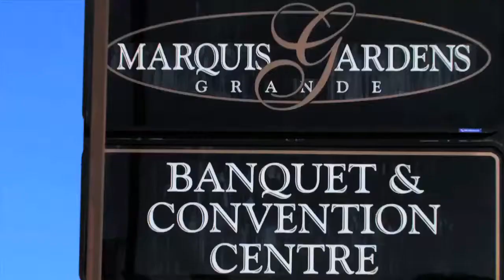Banquet Rooms Trinity Ancaster Marquis Gardens ON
Marquis Gardens located in Trinity Ancaster is an excellent choice if you are looking for banquet rooms or banquet facility.